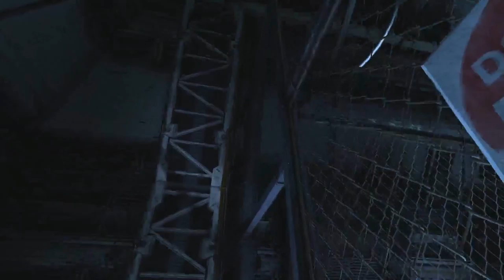Soma - Part 10